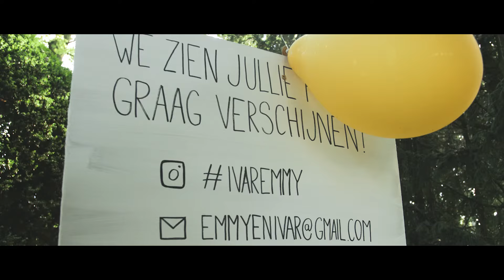Trouwclip - Emmy & Ivar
Information:
Videoproduction: Active Perspective